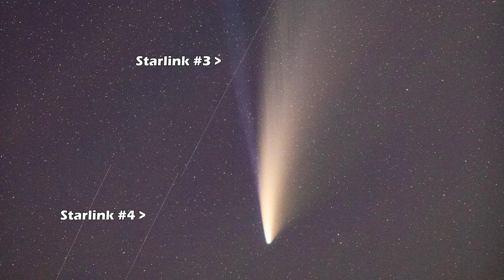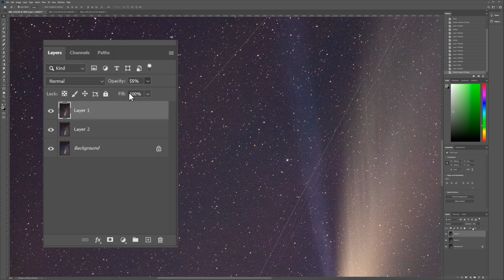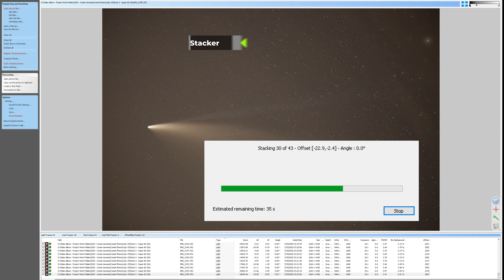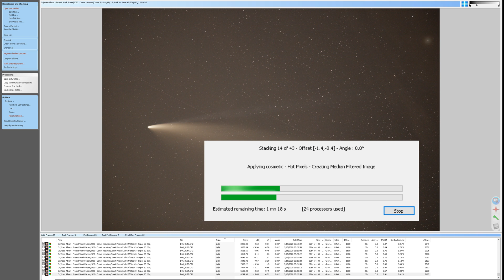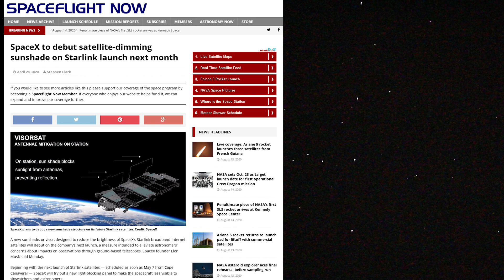Starlink RUINED my NEOWISE Astrophotography! But didn't. Astro Stacking Methods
A follow up to my previous Starlink vs Astrophotography video, but this time, a real-world scenario! Starlink crossed one of my shots of comet NEOWISE back on July 15. Around the same time a few "ruined" images of NEOWISE came into twitter as again, I mentioned before that given enough people taking photos, someone, somewhere is going to have a bad day!

However, some of these photos were intentionally set up to sensationalize the problem without context and it's caused a few non-astronomy folks to direct attacks at Elon Musk or SpaceX, even as changes are being made to the satellite constellation to minimize the problem.

Stacking Astrophotos can be done using various methods, Like Maximum, Average, or Kappa-Sigma.  Each one has its place, but Maximum stacking will undoubtedly make streaks from satellites way worse, so let's not fall for the 'tricks' and talk about how and why each stacking method works.